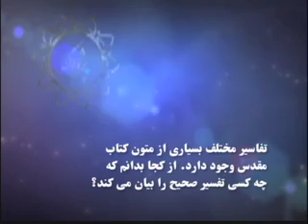71 QA 2